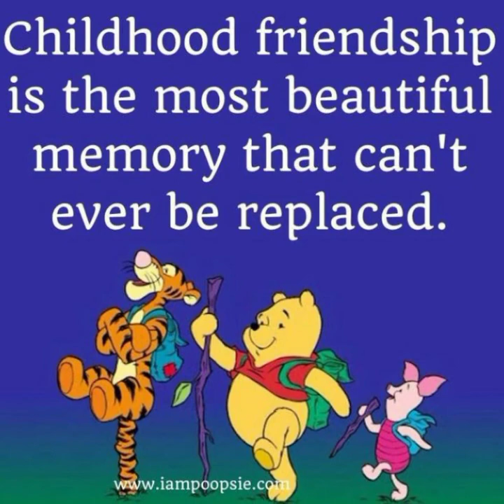My old routine when I was just a kid with my childhood neighbors also ( December 11, 2020 )